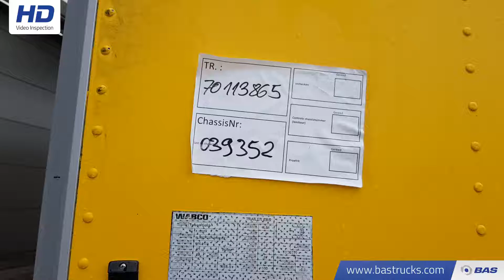70113865 Talson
Talson